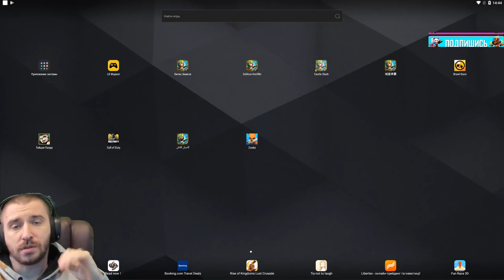НОВАЯ РАСТА И СОСТАВ ДЛЯ ФАРМА АК \ АК-5 \ HBM AK-5 \ БИТВА ЗАМКОВ \ CASTLE CLASH